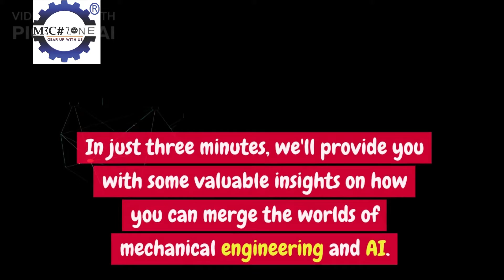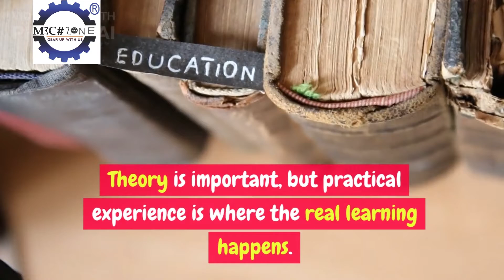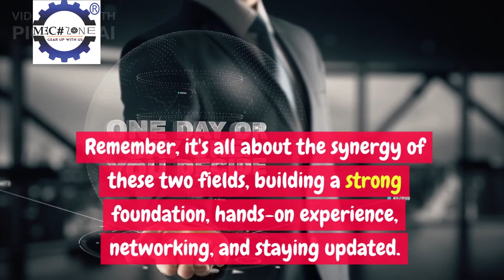How mechanical engineers can learn AI | Complete Guide and Resources | All about AI | Free resources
Are you a mechanical engineer seeking to expand your skills and explore the fascinating world of artificial intelligence (AI)? Look no further! This comprehensive video guide offers valuable insights and resources for mechanical engineers interested in diving into AI.

In this video, we discuss various ways that mechanical engineers can learn and apply AI concepts in their field. We cover the fundamentals of AI, including machine learning, deep learning, and neural networks, providing a solid foundation for beginners. Moreover, we explore practical applications of AI in mechanical engineering, such as predictive maintenance, robotics, and optimization of processes.

To ensure a smooth learning journey, we provide a curated list of online courses, tutorials, and books tailored specifically for mechanical engineers looking to grasp AI principles. Additionally, we highlight relevant software tools and platforms that facilitate AI implementation in mechanical engineering projects.

Stay ahead of the curve by mastering AI as a mechanical engineer! Don't miss this opportunity to revolutionize your career with cutting-edge technologies!

👍 Courses in Hindi for SSC JE/ RRB JE/ UPPSC AE/ State JE & AE –

 ❥ Courses you will love 💕 from our channel Mech Zone

☛ About the Channel - Mech Zone This channel aims at providing quality video lectures to the students of Mechanical Engineering stream who cannot afford coaching either due to financial constraints. We nurture those bright needy students for various competitive examinations like GATE, ESE, SSC JE, RRB JE, State JE, PSU, and many more.